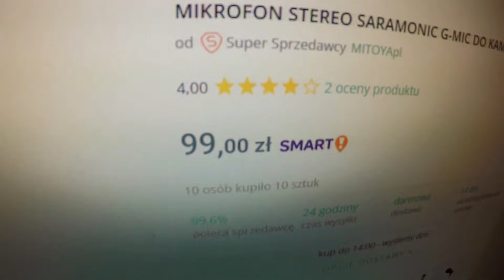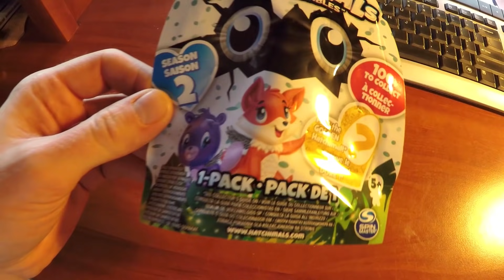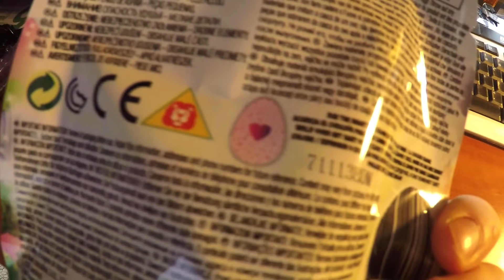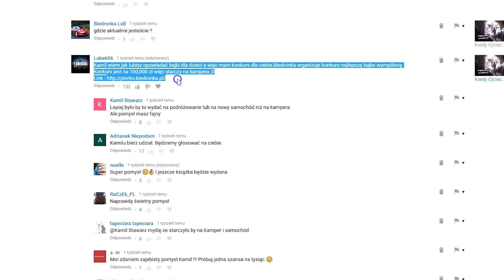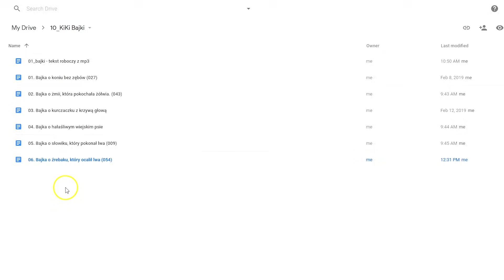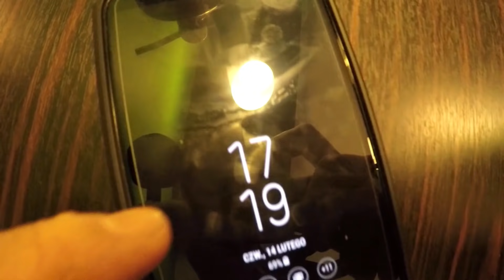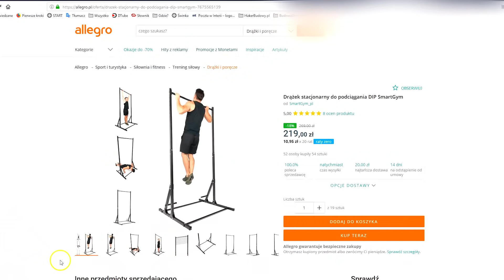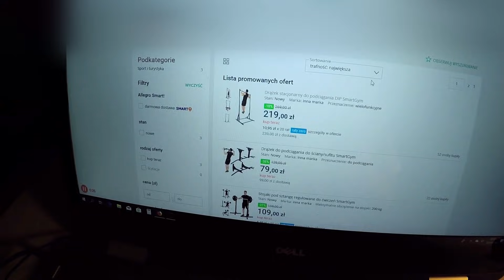Zaczynam Trenować !!! - Kupiłem Drążek do Podciagania (Vlog #255)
W dzisiejszym odcinku zobaczycie jak skręcam drążek do podciągania. Jak pamiętacie, na jednym z vlogów pisałem moje cele na 2019 rok. Jednym z celów jest właśnie to, aby podciągnąć się na drążku więcej niż 20 razy. Dzisiaj jest dzień, w którym zaczynam ćwiczyć moje ręce.

Co na vlogu?

Rano przyjeżdżam do biura i przynoszę paczki z inPostu.
Pokazuje wam co kupiłem. Oprócz myszki bezprzewodowej oraz słuchawek, przyszła jedna z ważniejszych rzeczy do vlogowania.

Nowy mikrofon Saramonic G-Mic Stereo. Jest to juz czwarty mikrofon w mojej karierze. Często się one łamią, ale dźwięk z tym mikrofonem jest o niebo lepszy.

Kupiłem również wieszak do biura, ponieważ zawsze moi goście maja problem z powieszeniem kurtek.

Po powrocie do domu skręcam drążek do podciągania. W pudełku jest dołączona instrukcja, więc złożenie sprzętu nie sprawia żadnej trudności.

Miedzy czasie Nadia wraca ze szczepienia i stwierdza, że nic nie bolało. Cieszy nas to, ponieważ od kilku dni bała się tam iść.

W nagrodę dostaje zabawkę HATCHIMALS. Ania i Szymon również otrzymują po jajku i wspólnie rozpakowujemy.

Po skręceniu sprzętu do ćwiczeń, postanawiam zrobić test. Sprawdzam ile razy się podciągnę. Niestety wstyd się przyznać, ale tylko 3 razy.

Postanawiam zrobić test 30dniowy i sprawdzić jakie będą efekty po tym czasie.

Jesteście ciekawi? Wróćcie na ten kanał za miesiąc :-)

Aha, ile dałem za drążek? Zapłaciłem za niego 219 zł. Widzę jednak, że cena jest już niższa i można kupić go za 199zł.

Może przyjmiecie wyzwanie i będziecie ćwiczyć razem ze mną?

Miłego oglądania.

Kamil

Data nagrania vloga: 14 luty 2019

Muzyka:
Song: Enyo & Mario Ayuda feat. Yohamna Solange - Hiatus [Concordia Recordings]